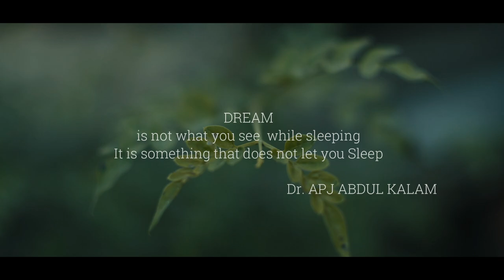My Dream poetry | Vicky | kohinoor | The Vik & noor vlogs.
This is a Video by Kohinoor and Vicky. Vocals are of Vicky
We will do our best to post good content on this channel because of lockdown we Thought why not make a video to motivate people about their dream and tell them to never give up. Not to worry about how society and People will Judge if i follow my Dream.So keep Hustling and Win the world and if You are here.

Make sure to follow US on @noor_k007 and vickykumar_09